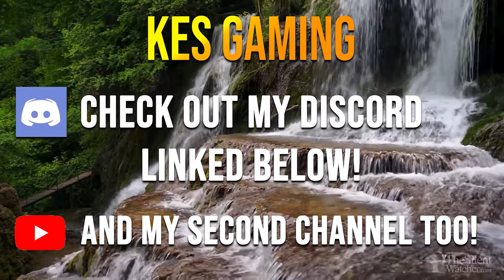Used Games Are Basically Piracy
Here are my thoughts on used games, piracy, and why they are basically the same.

We've created a channel membership program named Tea Squad +! The program offers great perks for becoming a member including getting to join in multiplayer games during livestreams, access to members-only poll about what I cover next, and much more!

Join Today!

-Quinn Nave
-Big Den
-Mcpatches 07
-Malsh Wizzards
-Alien Force
-Spike